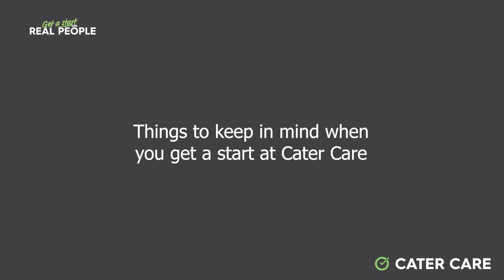Get a Start with Real People: Melanie Shortt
Melanie Shortt, Director of People and Culture, details how Cater Care really looks after their people, and how the company's core values and programs align well to achieve that.

Whether you’re at the start of your career, a seasoned professional or wanting to see more of Australia, a Cater Care role has it all.